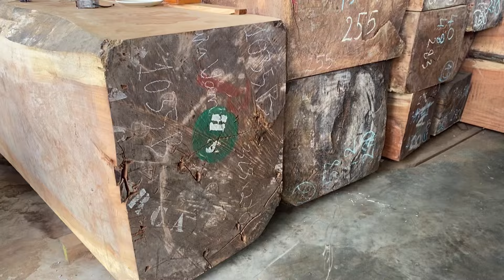Rare plants are more valuable than gold! Large wood processing, oldest mahogany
The factory cuts expensive and precious woods to create beautiful works
How a giant wood factory operates a thousand year old tree cutting machine at full capacity

Close-up of the giant wood processing factory, I have never seen such big and giant trees!